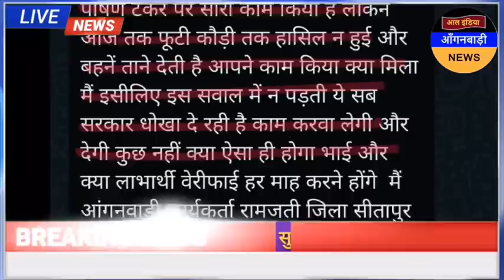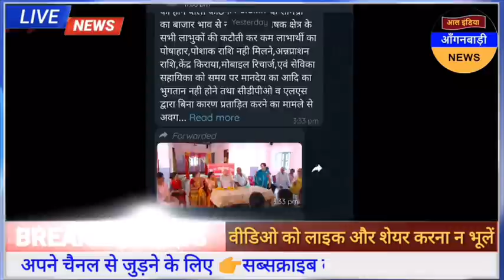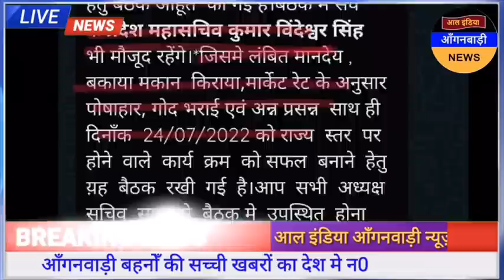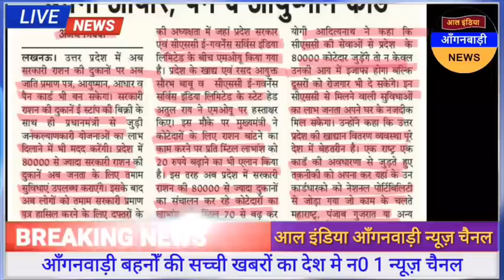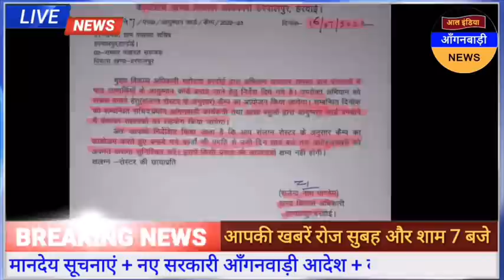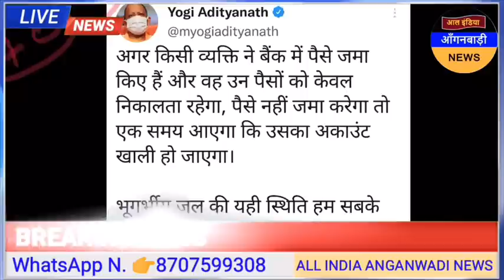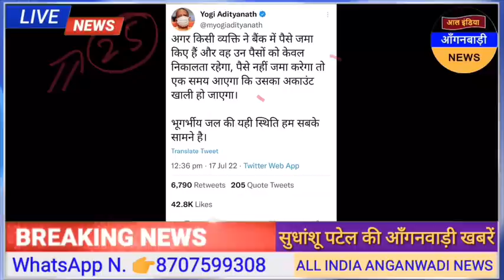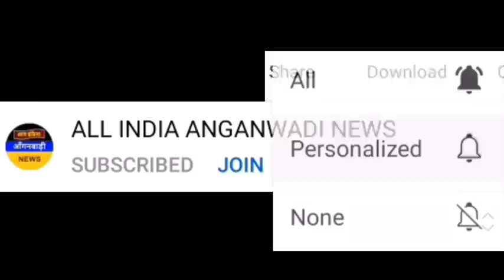आल इंडिया आंगनवाड़ी न्यूज़ | आज 18 जुलाई सुबह 7 बजे की आंगनवाड़ी खबरें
ध्यान दें ! क्या आप 👇
4 .फेसबुक यूजर हैं ?

5. ट्विटर यूजर हैं

anganwadi news
sudhanshupatelanganwadinews